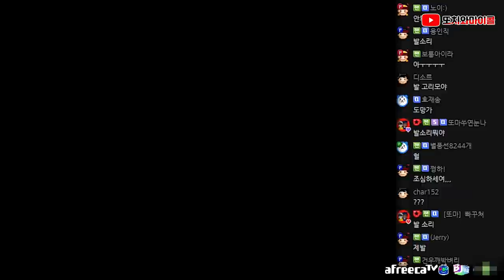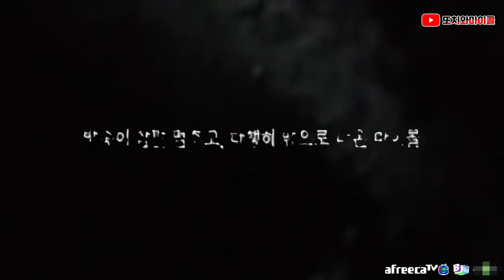[ENG SUB] 당신은 혼자가 아니다.. 정말? 그게 사실일까